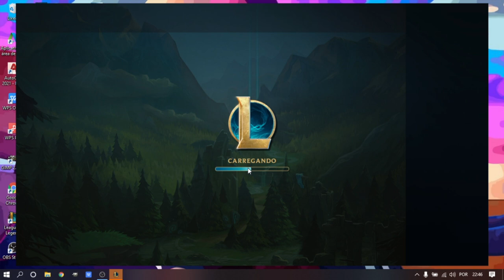QUANDO O TIME NAO AJUDA VIEGO TOP LANE